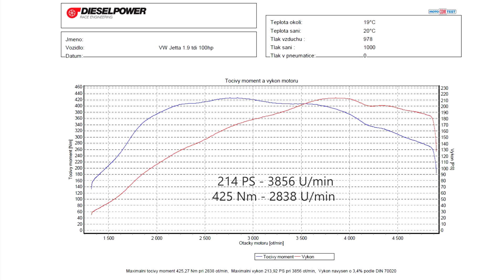VW Bora 1.9TDI 100PS to 214PS by DIESELPOWER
VW Bora 1.9TDI (AXR) 100 PS to 214 PS / 425 Nm by DIESELPOWER

FratelliBosio POWERPLUS1043, turbocharger DT4, FMIC, ECU DIESELPOWER